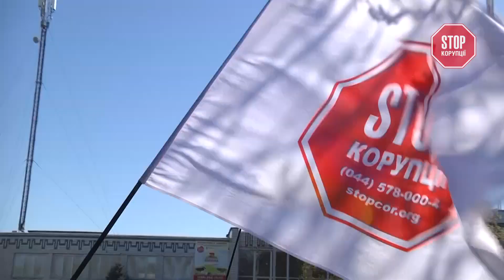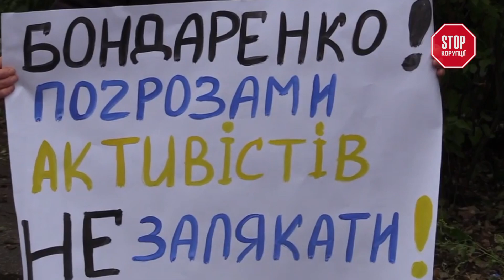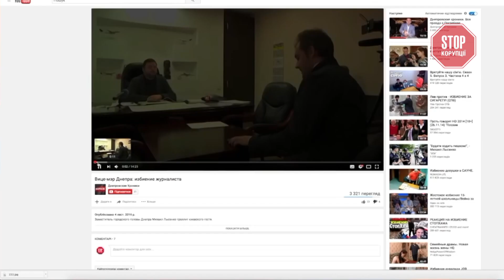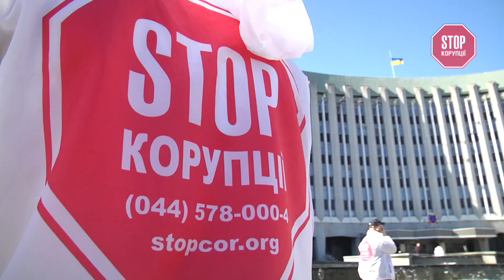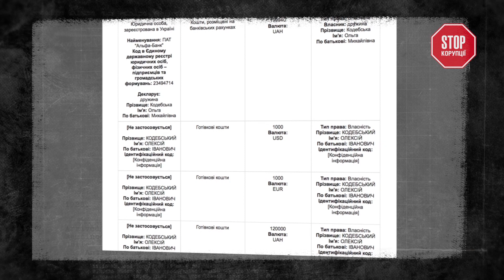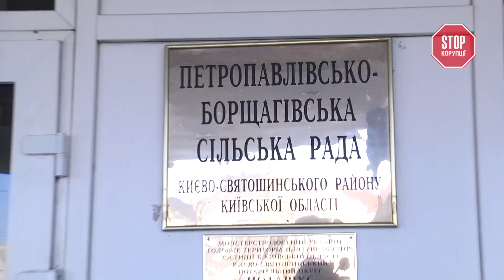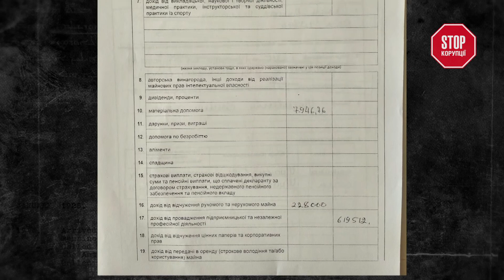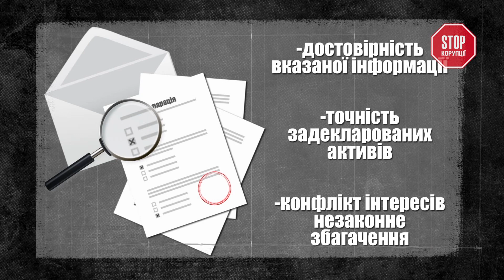«Стоп Корупції» | ВИПУСК №85